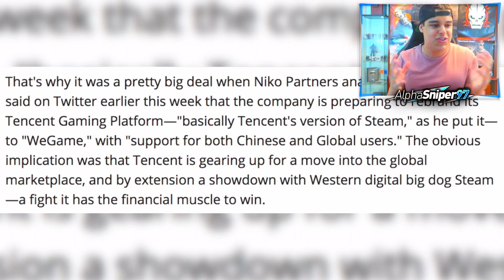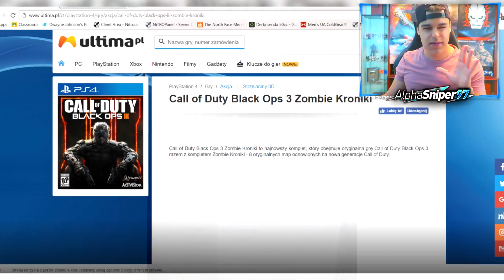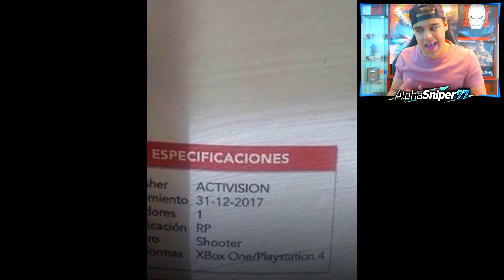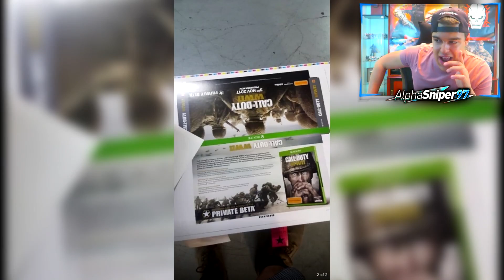Call Of Duty: WW2 ZOMBIES, BETA... AlphaSniper97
Call Of Duty WW2 o COD World War 2 está cerca, Zombies, BETA, Película, WW2 gameplay en fotos... DE TODO! =D